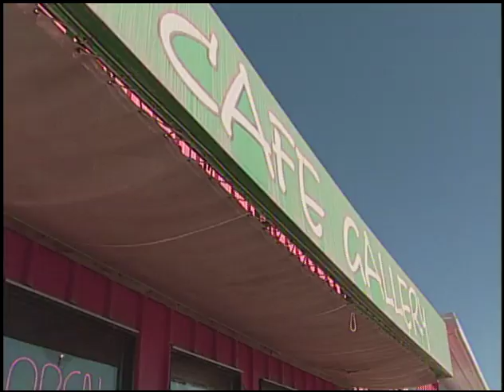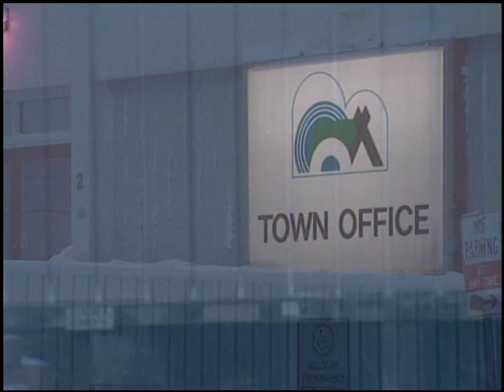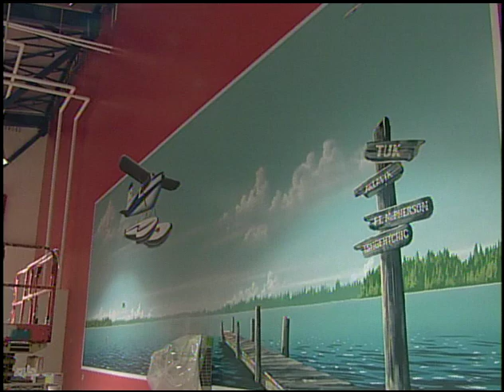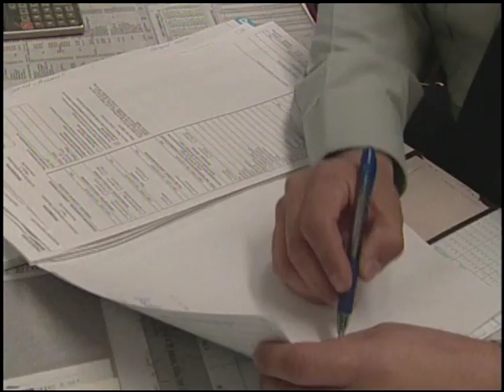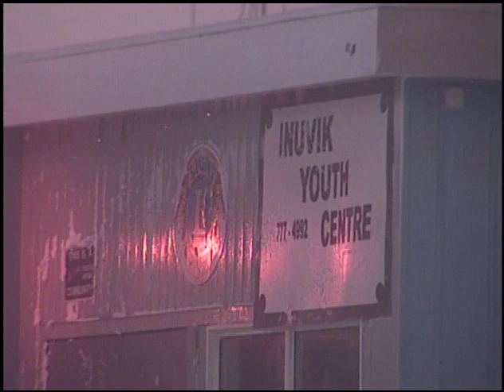05 03 SUAANGAN Youth in Inuvik with host Dez Loreen